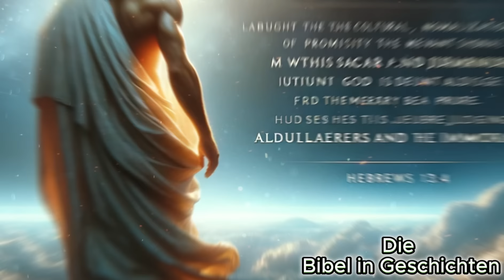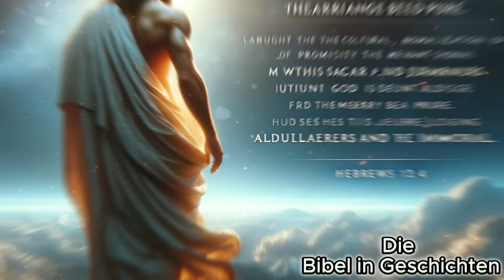7 Arten der schrecklichsten sexuellen Sünden in der Bibel – DIE SIE VERMEIDEN MÜSSEN!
7 Arten der schrecklichsten sexuellen Sünden in der Bibel – DIE SIE VERMEIDEN MÜSSEN!